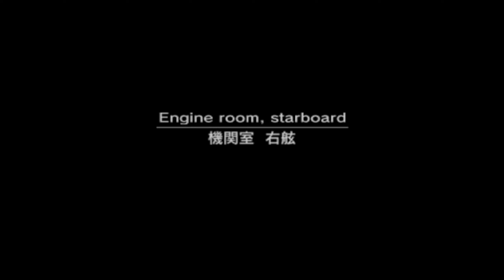METAL GEAR SOLID 2:SONS OF LIBERTY-PS2 (2001) TANKER:PARTE 3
La terza parte di Metal Gear Solid 2:Sons of Liberty. (Tanker-Solid Snake)